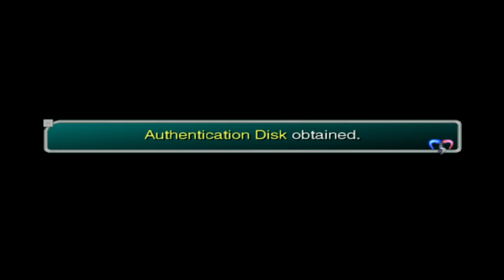Star Ocean: Till The End Of Time {Part 12}